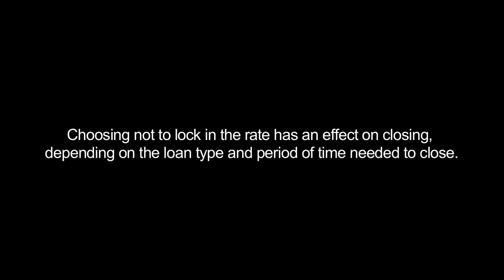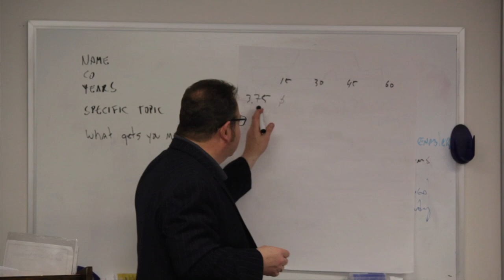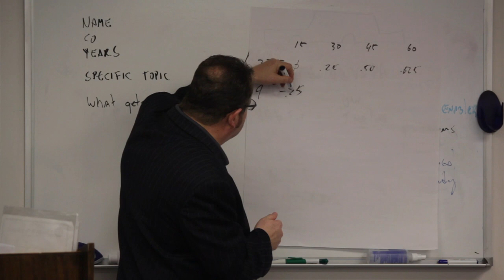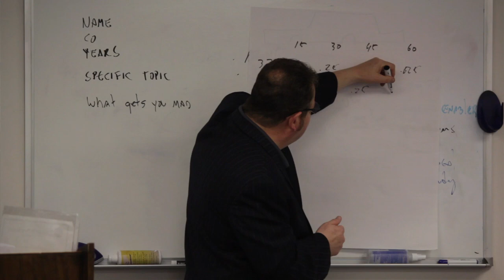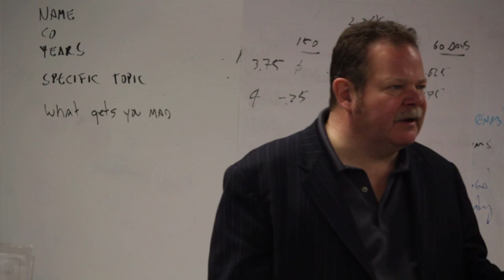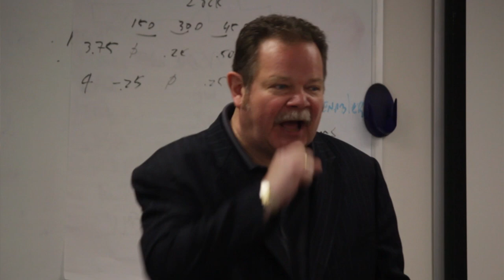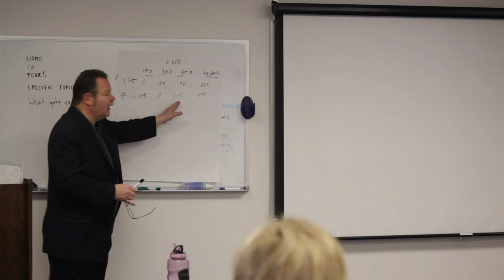Time Flies - Lending's Latest PART 6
Dave Porter - president of PorterWorks, nationally recognized speaker and instructor, and lender for Evergreen Home Loans - leads a class discussing the topics of current lending practices, issues, and trends.  Filmed in Spring, 2012.  Video shot and edited by Kyle Porter.